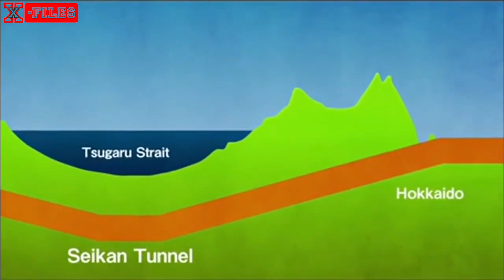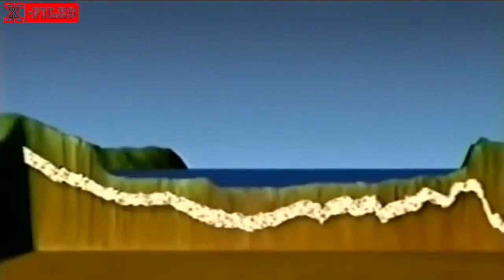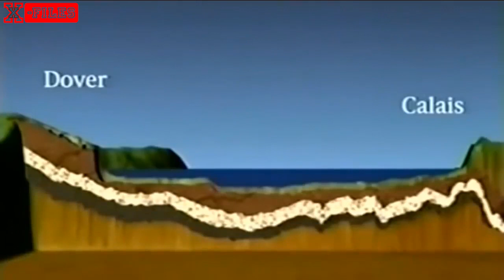5 TEROWONGAN BAWAH LAUT TERPANJANG DI DUNIA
5 TEROWONGAN BAWAH LAUT TERPANJANG DI DUNIA
Terowongan bawah laut menjadi solusi untuk mengurai kemacetan arus lalu lintas secara efisien dan praktis. Terowongan ini bukan persis dibawah laut. Terowongan ini dibuat didalam tanah dan menembus dasar laut. Perlu diketahui bahwa terowongan ini tidak menggunakan dinding kaca seperti halnya di Sea World sebagai dindingnya. Dinding terowongan terbuat dari beton kokoh yang dilengkapi sistem sirkulasi udara yang sangat baik. Dan berikut ini beberapa terowongan bawah laut terpanjang di dunia.